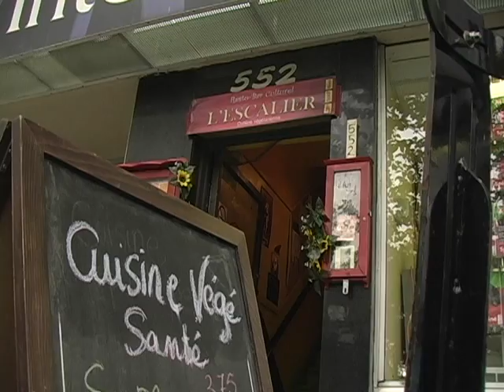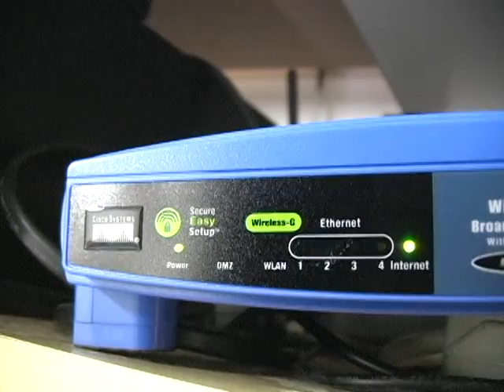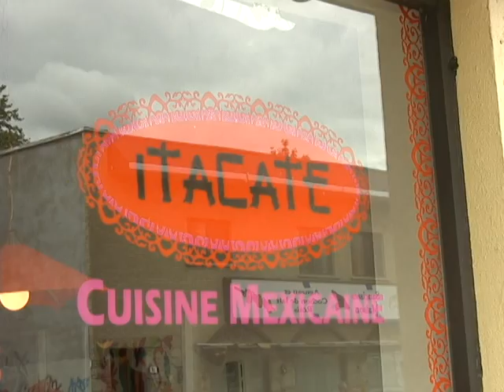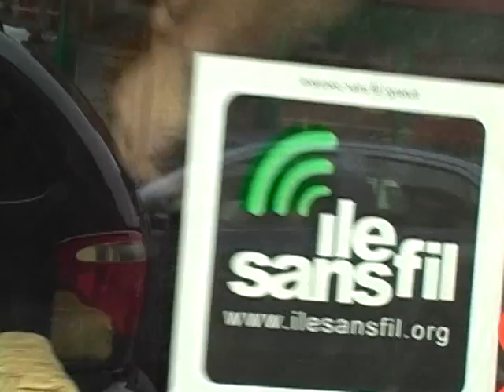Île sans fil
Le projet pilote «vidéo 2.0» vise à favoriser la promotion et la reconnaissance de l'action communautaire et bénévole ainsi que l'échange d'expertises entre les acteurs de ces milieux par des usages novateurs du médium vidéographique.

L'utilisation de la vidéo à des fins de sensibilisation, de formation et d'information n'est pas nouvelle. Toutefois, nous observons récemment un ensemble de pratiques vidéographiques émergentes, propulsées par la réduction des coûts ainsi que de la complexité de production et de diffusion. Cette multiplication des usages pourrait permettre aux milieux communautaire et bénévole de s'engager activement dans cette voie.

La mise en oeuvre du projet a permis de produire deux capsules vidéo brèves portant sur différents volets de l'action bénévole chez l'organisme Ile sans fil et au Groupe de Recherche et d'Intervention Sociale gaies et lesbiennes de Montréal (GRIS). Des bénévoles des deux organismes ont également participé à une formation en production vidéo de deux jours afin d'à leur tour produire une capsule traitant de leurs actions.

Également, afin de multiplier les usages de la vidéo à des fins de partage des connaissances et de promotion des activités, un guide d'initiation à la vidéo a été conçu pour les besoins des organismes communautaires et bénévoles.

Le projet a reçu l'appui du Programme de renforcement du milieu bénévole au Québec (PRMBQ) du Réseau de l'action bénévole du Québec.